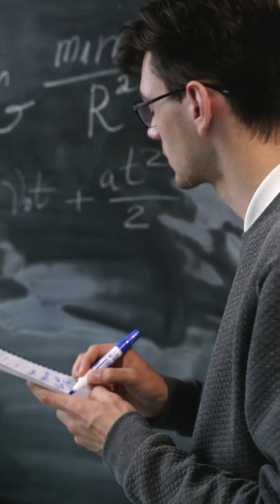A coisa mais justa no mundo são as 24 horas!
Ninguém tem nem um segundo a mais que o outro!

Todos têm as mesmas 24 horas!

O que você faz com elas dita o que você vai ser!

Você pode trabalhar 8 horas do dia, e tirar o resto para descanso e lazer, mas é bem provável que alguém que use 8 horas para trabalho e 2 para estudo consiga o sonho que você deseja!

O esforço é o que torna as coisas mais equilibradas, mesmo em meio a tanto desequilíbrio que vivemos!!

E com o intuito de alimentar engenheiros que DESEJAM saber mais que o portal foi criado!

Um verdadeiro Portal para o lugar onde o conhecimento é o foco e tudo sobre o universo da engenharia aeronáutica se torna possível de acessar!!